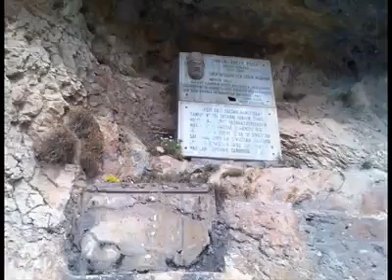AŞIK KAPTANİ GARDAŞ DİYEN DİLLERİNİ BEN SİVAS IÖZLEDİM